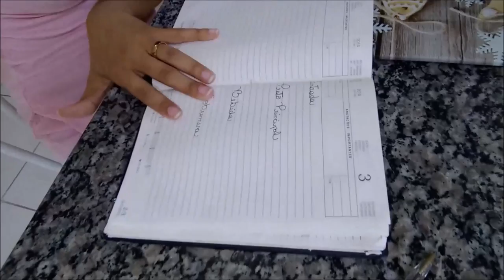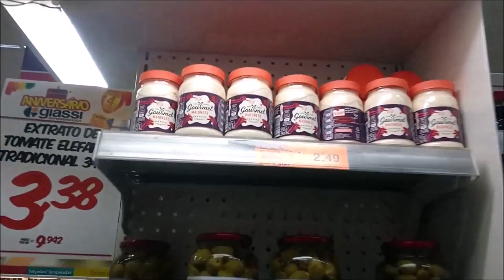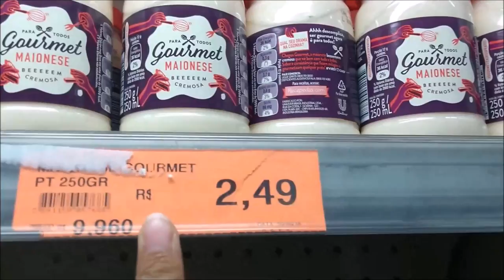FUI DESAFIADA | Será que eu consegui ???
oi meus amores, hoje vocês vão ver um desafio muito legal, tenho a missão de fazer um almoço completo com apenas 40 reais, será que eu vou conseguir ??